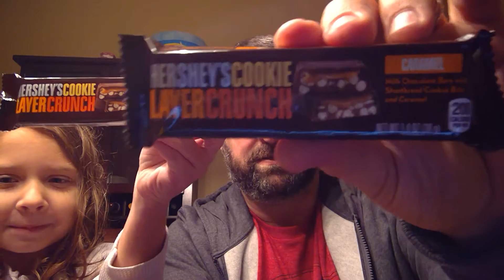Trying Hershey's Cookie Layer Crunch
Claire and Snack Attack Pinizzotto eat Delicious Hershey's Cookie Layer Crunch. Find out what they think.